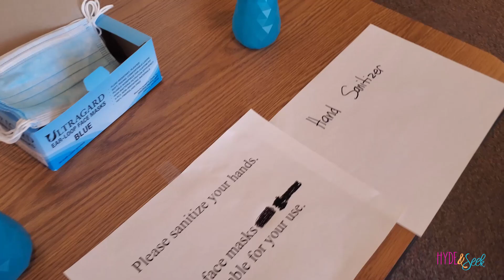Going Back to Church During The Covid-19 Pandemic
In Season 7 episode 13, June 21st  2020- It's Sunday, day 101 of social distancing.  It was fathers day and we went back to church for the first time since March.  Mom forgot to film the BBQ. We're seeking ourc truth by attempting to embrace a new normal.

TORDON Tree Killer

Stretchy Dough

Curtain Lights

Rainbow Shoehorn

Reflective Laces

Mattifying Primer

Almay Concealer

Holographic Highlighter

Instablush Stick

AWESOME MERCH!

Xander 24
Oliver 18
Finneas 14
Virginia 12
Eloise 9
Ruby 7
Jasper 4

138 E 12300 S
Unit #626

Theme Song Original "Let's Go" by Leo Xoze